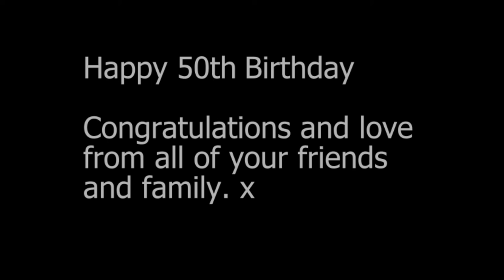David Miles 50th Birthday Celebration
Clips from friends and family to wish a great man a very Happy 50th Birthday. x